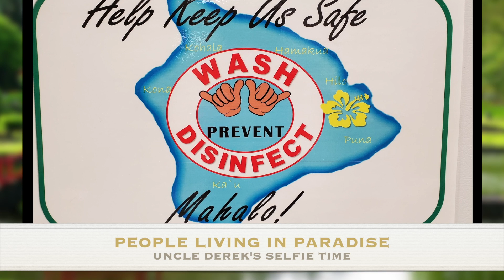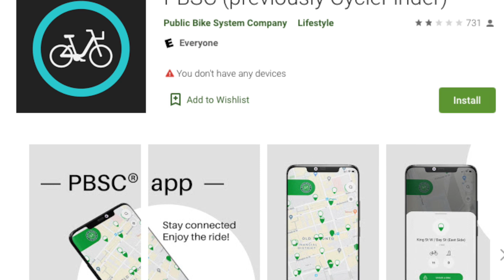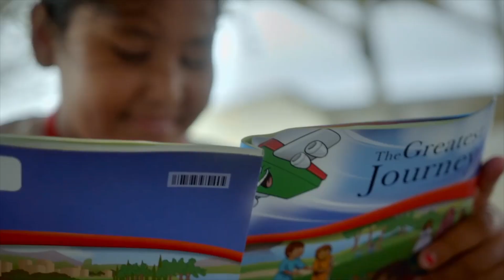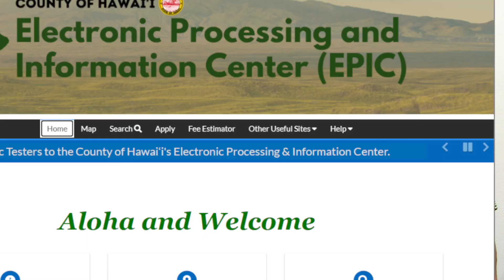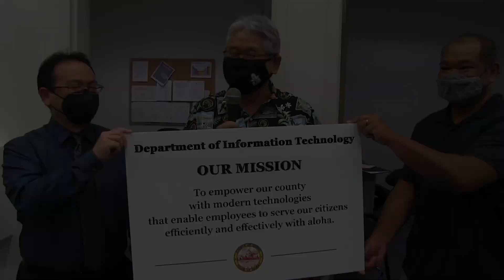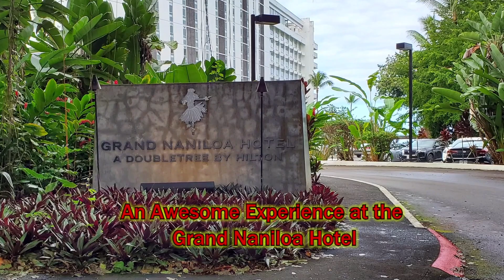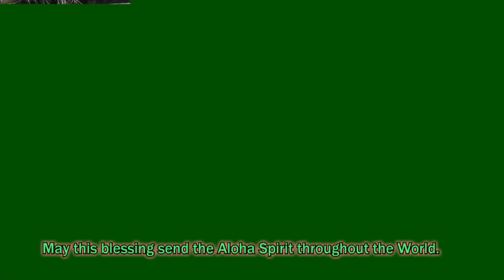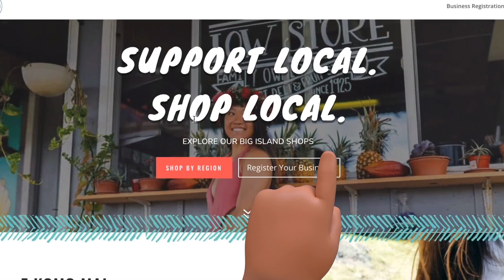KTA's People Living in Paradise - December 2021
Contents:
- Hilo Union Kindergarten
- Hawaiian Telcom Selfies
- Hilo Union Kindergarten: Craft Rocks - Reindeer Box
- Mayor's Challenge: Healthy Workplace
- Operation Christmas Child
- Veteran's Day Motorcycle Run: Yukio Okutsu Veterans Home
- In Da Spot: HI County Information Tech
- KTA Pharmacy: Community Keiki Vaccination
- Grand Naniloa Hotel
- Hilo Y's Men & Women's Club: Christmas Tree Sale
- Our Kuleana
- Mayor Mitch Roth: Support Local
- Hilo Union Kindergarten

Featured specials good until December 31, 2021.